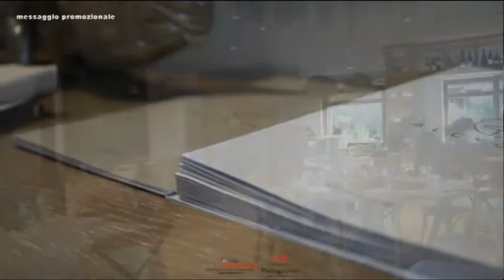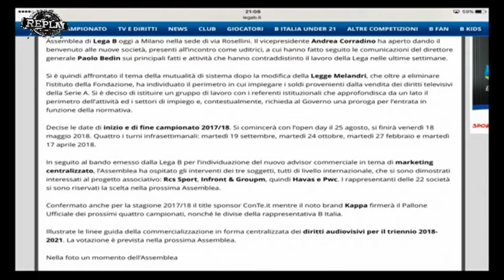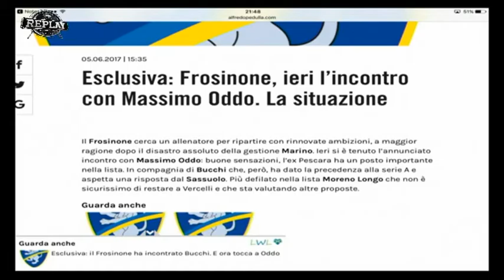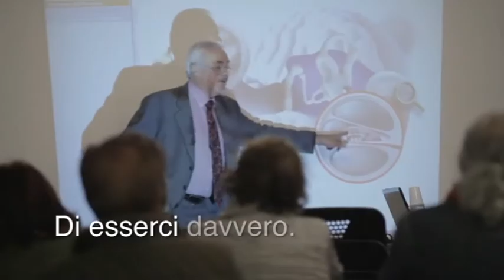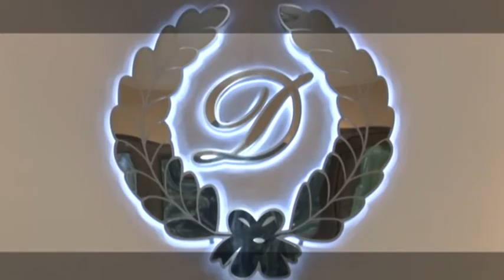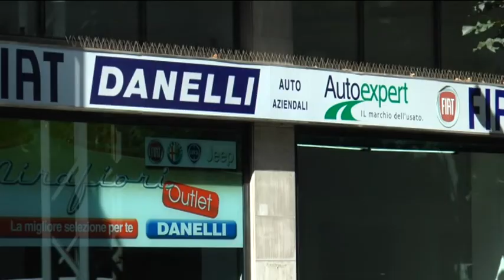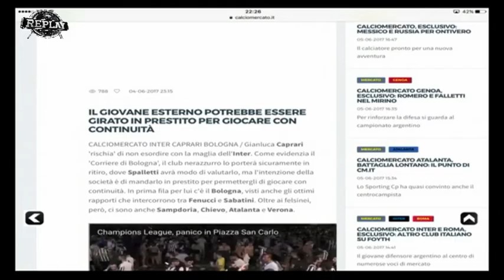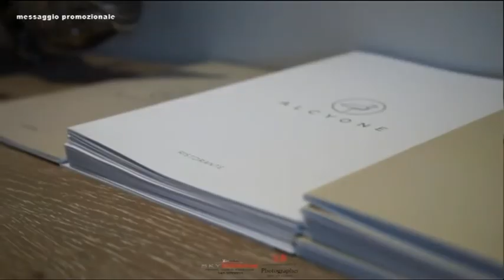Replay 37^ puntata del 5 giugno 2017